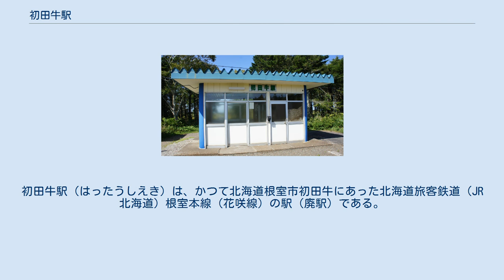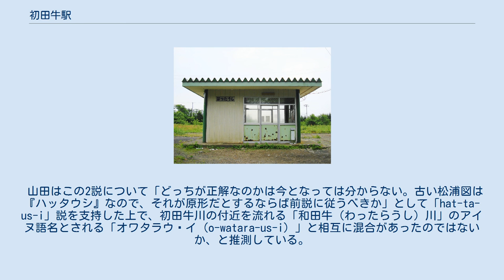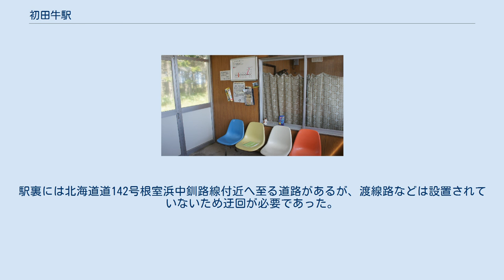初田牛駅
初田牛駅（はったうしえき）は、かつて北海道根室市初田牛にあった北海道旅客鉄道（JR北海道）根室本線（花咲線）の駅（廃駅）である。
電報略号はウシ。
 1978年の初田牛駅と周囲約500m範囲。
短いながら石組み土盛の単式ホームを持つ。
国土交通省 国土地理院 地図・空中写真閲覧サービスの空中写真を基に作成 地名より。
当地を水源とする川の名称ともなっている。
山田秀三によるとアイヌ語に由来する以下の2説があり、いずれも永田方正『北海道蝦夷語地名解』から紹介している。
 山田はこの2説について「どっちが正解なのかは今となっては分からない。古い松浦図は『ハッタウシ』なので、それが原形だとするならば前説に従うべきか」として「hat-ta-us-i」説を支持した上で、初田牛川の付近を流れる「和田牛（わったらうし）川」のアイヌ語名とされる「オワタラウㇱイ（o-watara-us-i）」と相互に混合があったのではないか、と推測している。
 なお、他の書籍では駅名・地名の由来は以下のように紹介されている。
営業当時は無人駅で、根室駅の管理下にあった。
新吉野駅・姉別駅と同一形状の待合所を有した。
 駅前（2018年9月） 待合室は北海道道1127号初田牛厚床線から分岐する砂利道の先に位置した。
森の中にあり、付近に初田牛地区の集会所があるが民家は疎らである。
駅裏には北海道道142号根室浜中釧路線付近へ至る道路があるが、渡線路などは設置されていないため迂回が必要であった。
なお、この付近は霧の発生が比較的多い場所であり、駅付近には防霧保安林が設けられている。
 駅跡については、廃止前の2018年11月15日に初田牛地区で行われた住民説明会の席上で、住民側から「モニュメント的なものの設置」が要望され、その後沿革などが記された記念看板が設置されている。